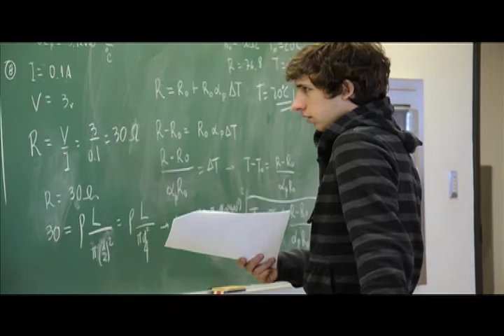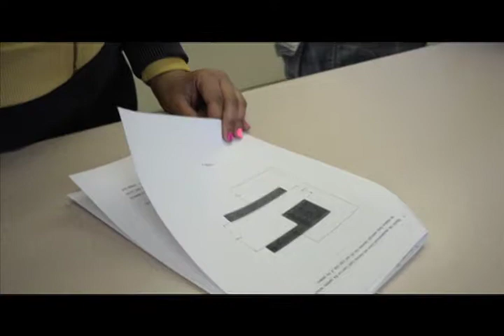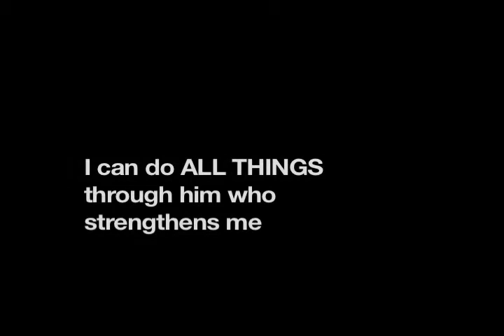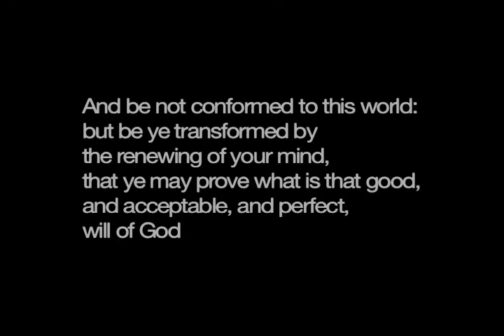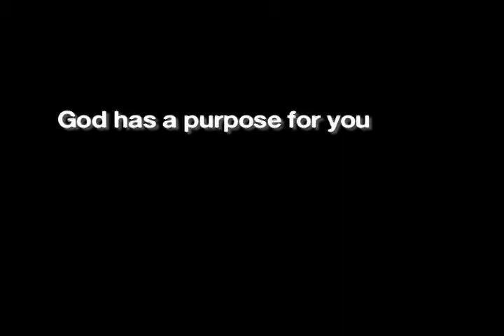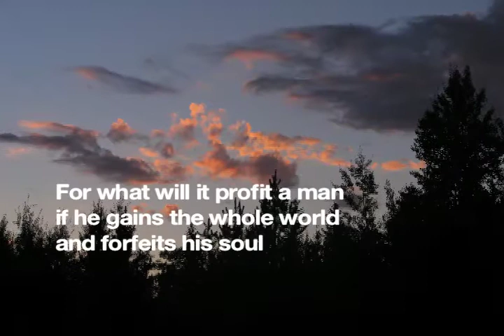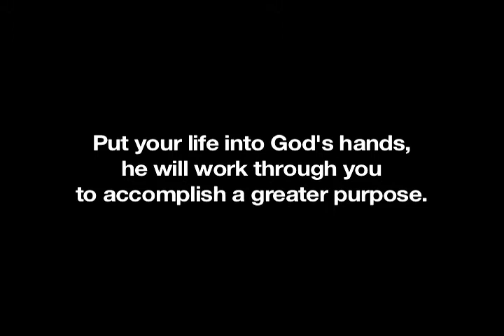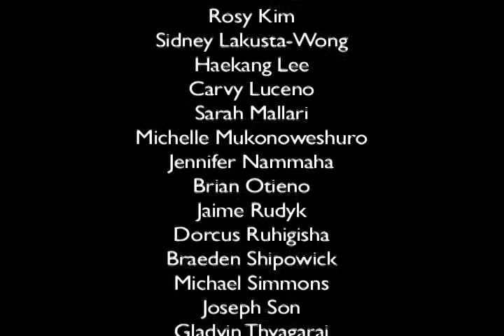What does success mean to you?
Canadian University College, Lacombe, AB